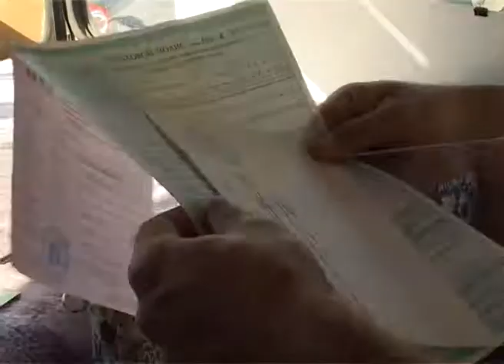Операция "Автобус"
ГИБДД проводит операцию "Автобус".